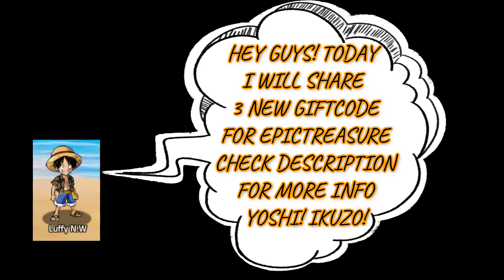3 NEW GIFTCODE JUNE / UPGRADE AND SHOWCASE LUFFY N.W. E5 [EPIC TREASURE]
I WILL SHARE THE GIFT CODE BELOW:-

GIFTCODE: MOUNTCOLUBO30K
Rewards:
1500 Diamonds, 2000 x Hero Promotion Stone, 10 x East Blue Chest,
50 x Great Pirates Shard  and 10 x Gallon of Beer

GIFTCODE: STAYHOMEWITHET
Transform Potion x500, Diamond x500, Hero Promotion Stone x1000,
East Blue Chest x10 and Chip x10
Expiry day: June 20,2021

GIFTCODE: DISCORDEPIC
Premium Beer x 20, Gallon of Beer x 10, and Diamond x500
Expiry day: June 14,2021